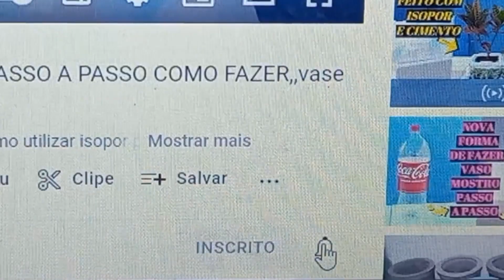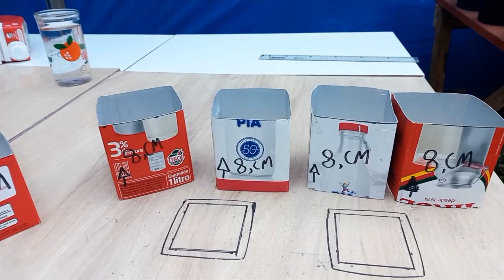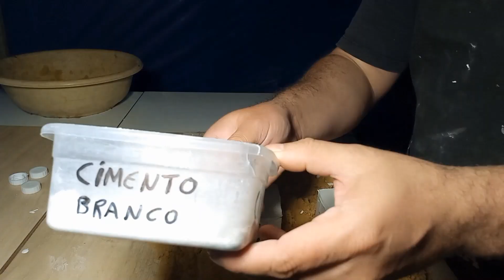VASO DE CIMENTO FEITO COM CAIXA DE LEITE MATERIAL RECICLÁVEL,CEMENT POT MADE WITH MILK BOX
NESTE VIDEO MOSTRO COMO FAZER VASO DE CIMENTO DE UMA MANEIRA MUITO FÁCIL E DICAS DE TER SUCESSO PARA  FAZER UM VASO PERFEITO ,INSCREVA-SE NO NOSSO CANAL VOCÊ SERÁ MUITO BEM VINDO,NOSSO CANAL TERÁ MAIS VÍDEOS COMO ESTE .
(INGLÊS)
IN THIS VIDEO I SHOW HOW TO MAKE A CEMENT VASE IN A VERY EASY WAY AND TIPS TO SUCCEED TO MAKE A PERFECT VASE, SUBSCRIBE TO OUR CHANNEL YOU WILL BE VERY WELCOME, OUR CHANNEL WILL HAVE MORE VIDEOS LIKE THIS.
(ESPANHOL)
EN ESTE VIDEO MUESTRO COMO HACER UN JARRON DE CEMENTO DE UNA MANERA MUY FACIL Y CONSEJOS PARA LOGRAR HACER UN JARRON PERFECTO, SUSCRIBETE A NUESTRO CANAL SERAS MUY BIENVENIDO, EN NUESTRO CANAL TENDREMOS MAS VIDEOS COMO ESTE.